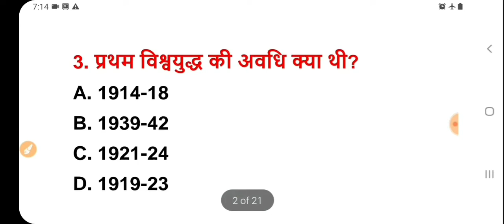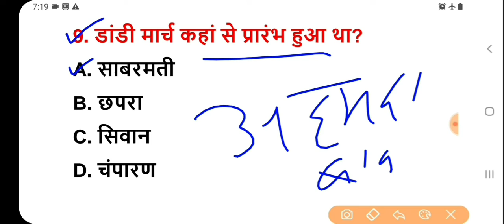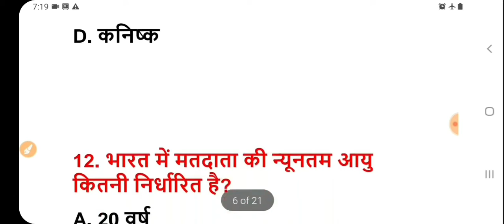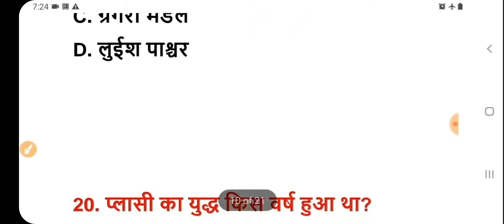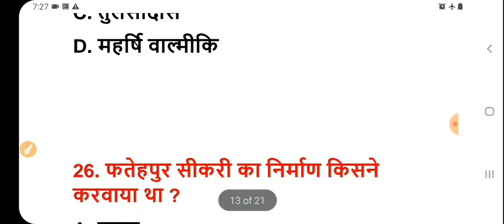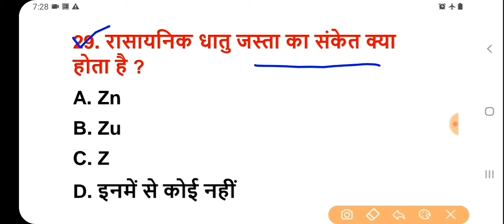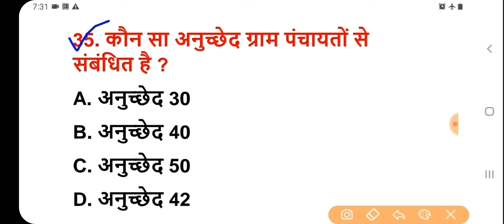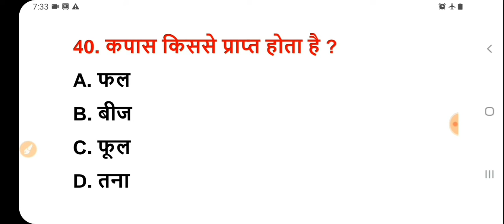रेलवे ntpc#group D#ssc#all exam#शिफ्टों में पूछे गए GK#General_awareness